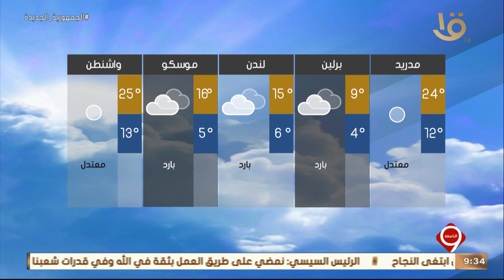نشرة التاسعة | بيان بدرجات الحرارة المتوقعة غدا